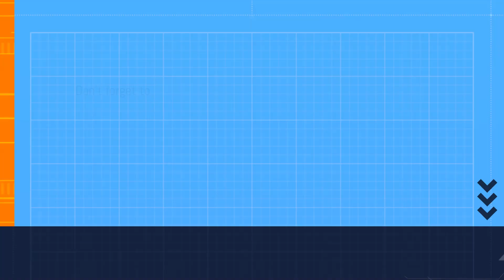Fortnite Season 2 is Finally Here!!!!!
Hope You Loved The Worked On It For Hours

GO TO GAMERSUPPS.COM TO GET YOUR FREE GG SAMPLES PACK AND YOU CAN ONLY GET ONE PRE PERSON 🧉